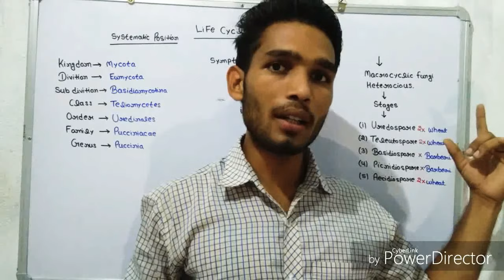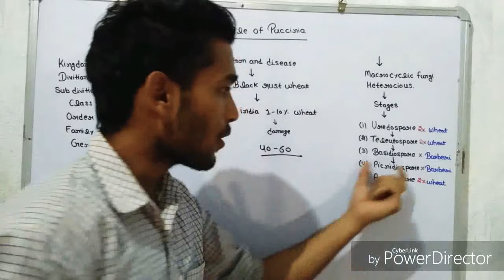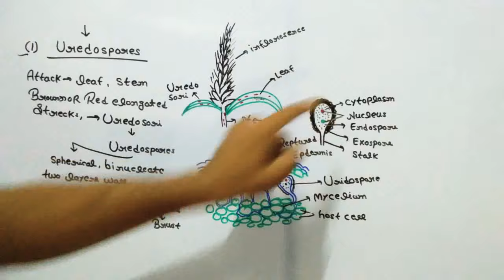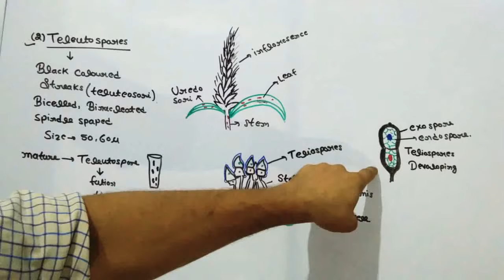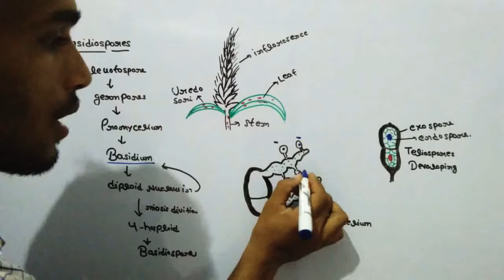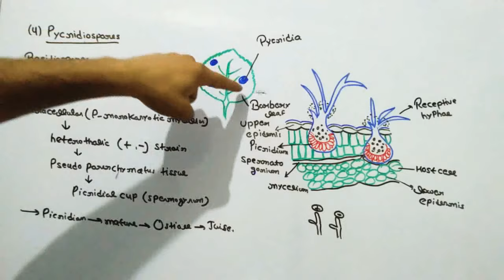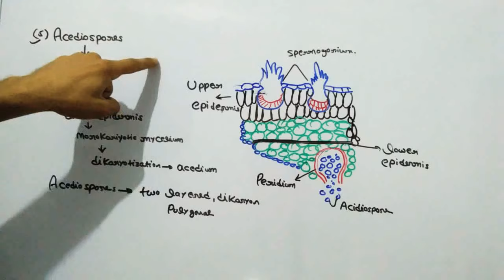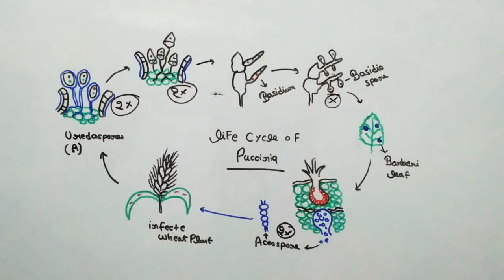Life cycle of puccinia Graminis tritici